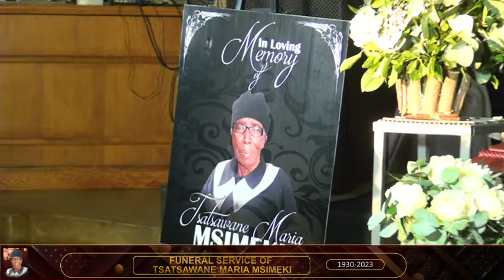FUNERAL SERVICE OF TSATSAWANE "N'WA-JOHN" MSIMEKI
BURIAL: 03 JUNE 2023